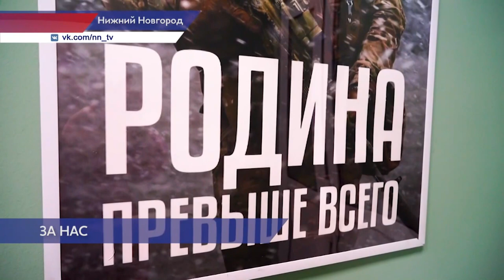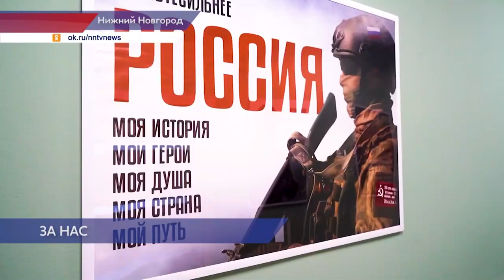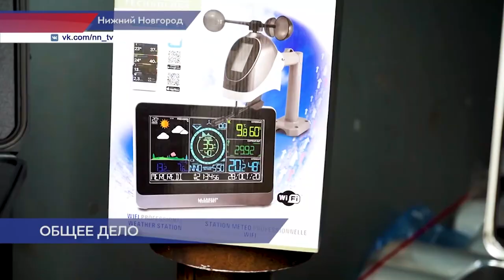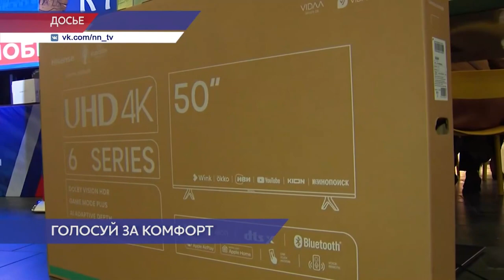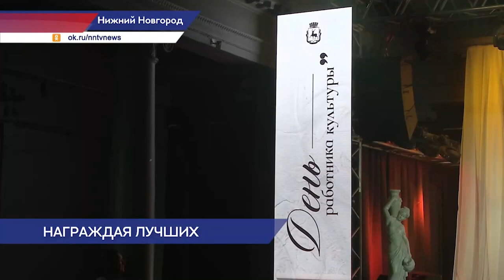Новости губернии 24.03